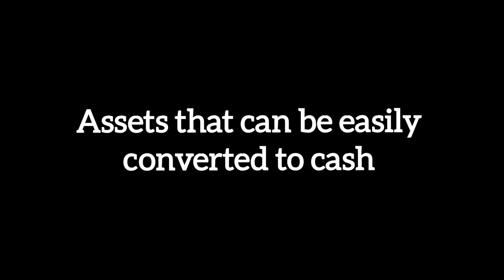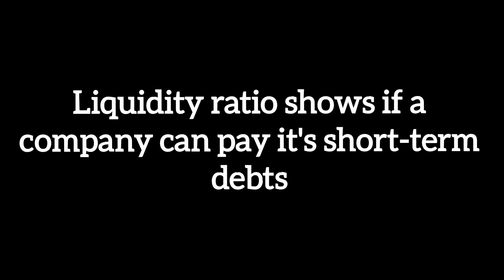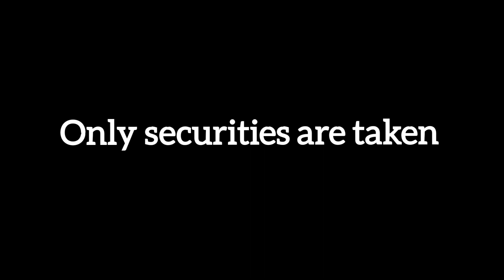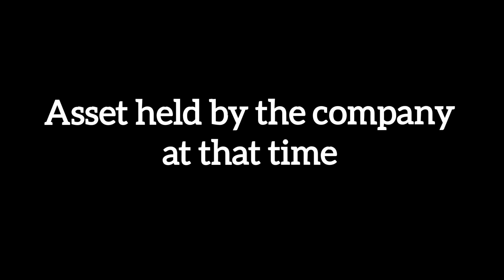Liquidity Ratio | Indian Economy in Tamil